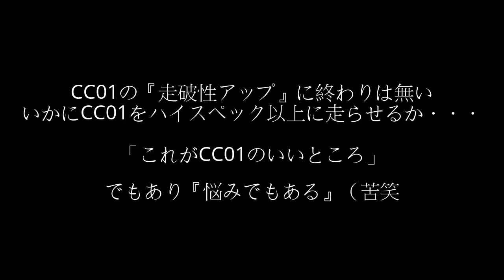CC01 FJクルーザー ランクル パジェロ 160604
CC01　サイコー！．．．

以上です（笑

ノーマルCC01　VS　世界一？CC01「改」（自称）インプレ動画もお楽しみに（笑